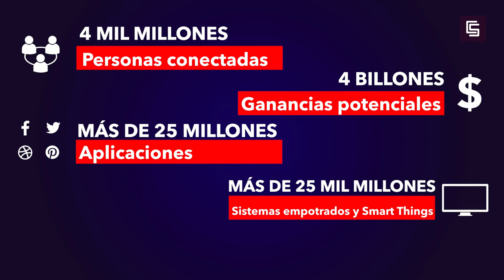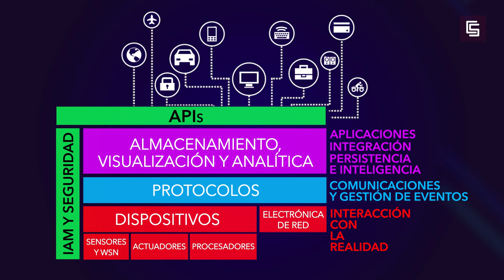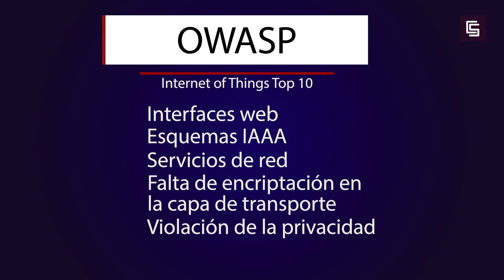Una Internet of Things segura (URJCx)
Módulo 6: Retos actuales y tendencias futuras.
Unidad 6.2. Ciberseguridad Industrial e Industrial Internet of Things
Una Internet of Things segura